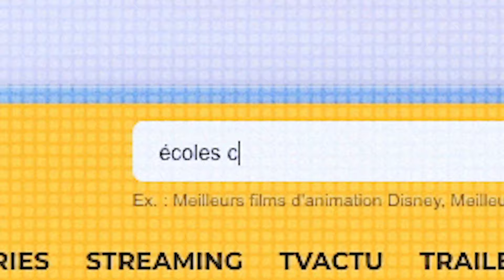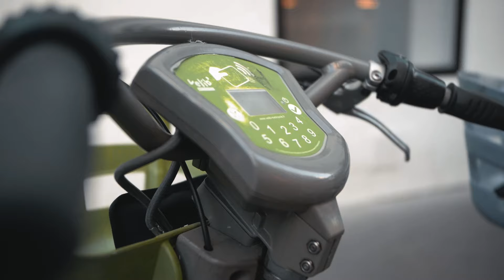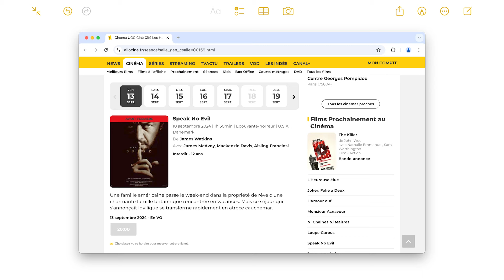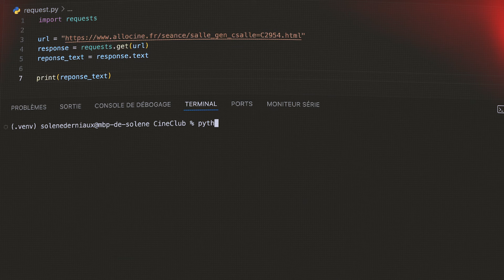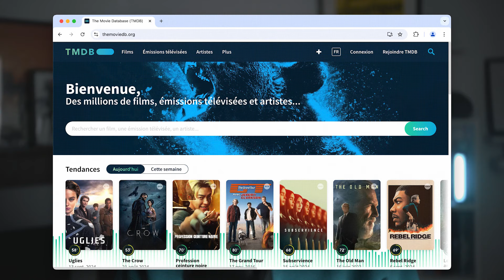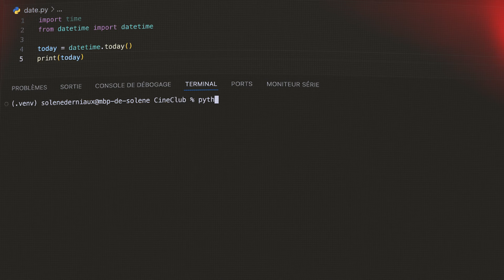J'AI CODÉ UN SITE POUR LES CINÉS PARISIENS (Python, Scraping, Flask)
Hey, petite vidéo pour vous montrer les backstages du site internet que j'ai développé. Il s'appelle GrainParisArt et il répertorie la programmation de différents cinémas indépendants de Paris.

J'espère que vous aurez kiffé la vidéo autant que j'ai kiffé la faire

merci infiniment Loulou pour la miniature 🫰

Des bisous
Solène

Times codes :
00:00 - Introduction
00:53 - La maquette
01:45 - Scraping
06:02 - Flask
07:46 - Optimisation
11:42 - Conclusion